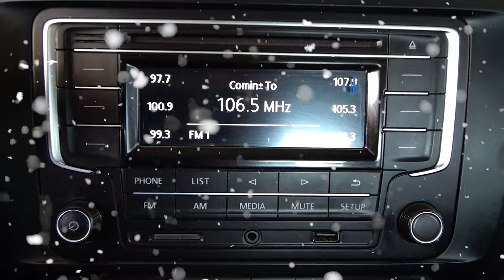Volkswagen / Jetta / 2018 - 4507